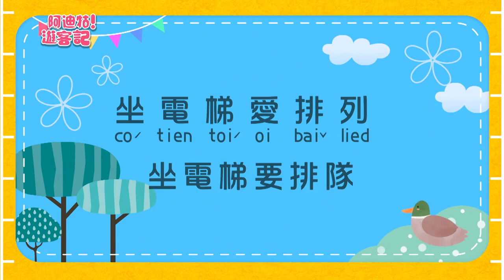03-坐電梯愛排列#阿迪牯遊客記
「阿迪牯遊客記」第3集-百貨公司个電梯、坐電梯愛排列、電梯上樓